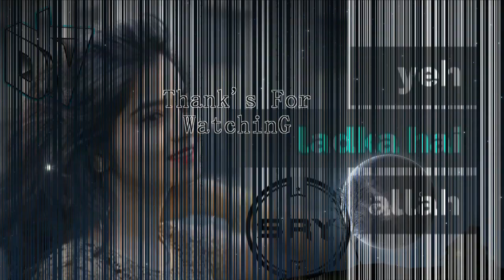Yeh Ladka Hai Allah New VersioN LoveTronic Mix Ft Music Mafia DvK & SrY